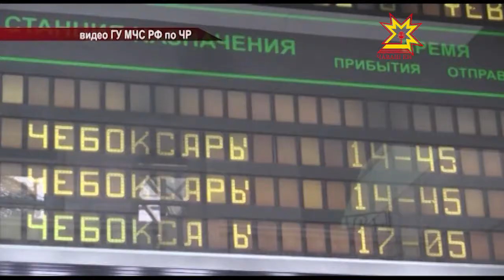Чувашия приняла очередную группу украинских беженцев.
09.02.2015 Весь прошлый год республика оказывала помощь беженцам из зон конфликтов на Украине. Помогала деньгами, жильем, трудоустройством.
В эти выходные Чувашия приняла очередную группу украинских беженцев.